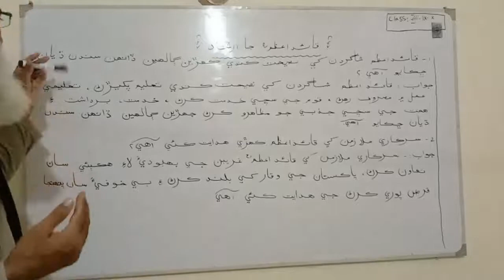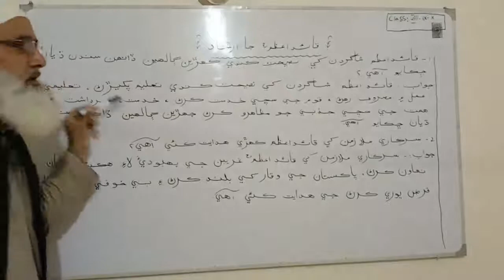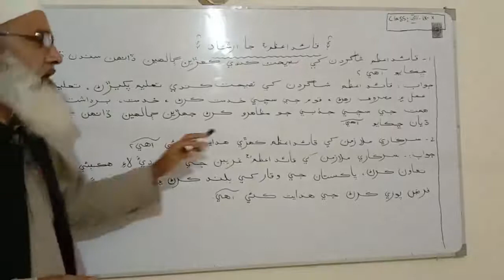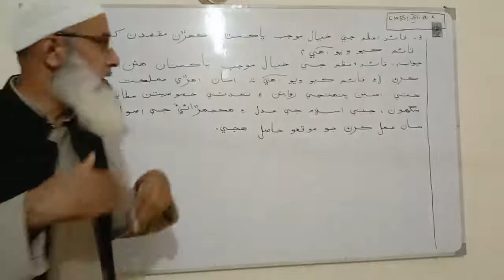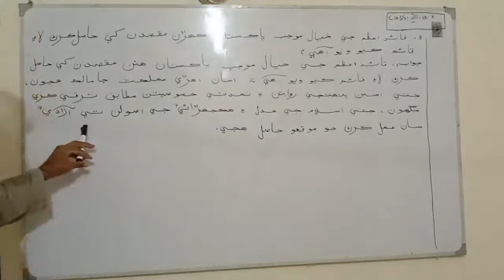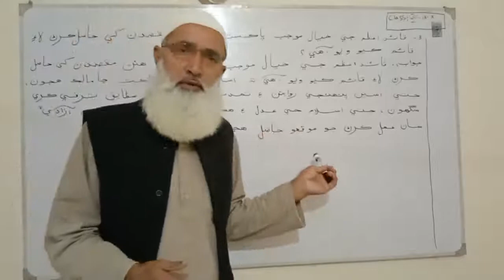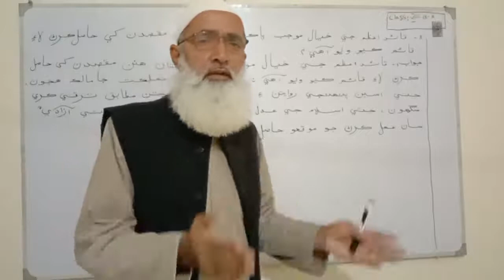Quaid Azam ja irshad Q/A Part 3